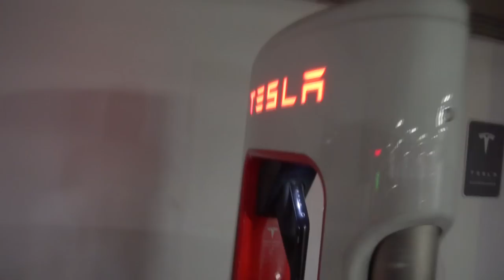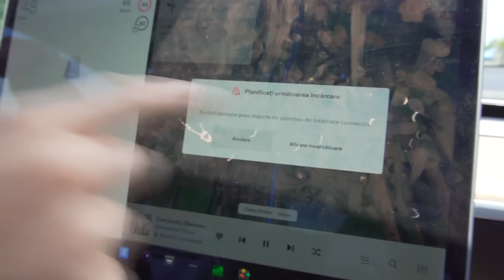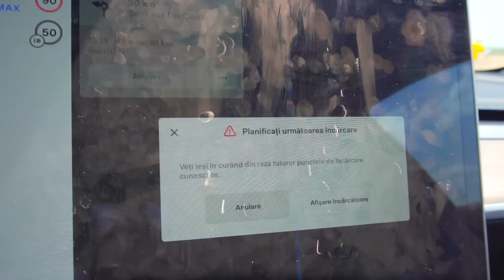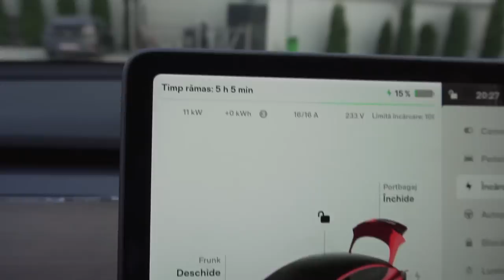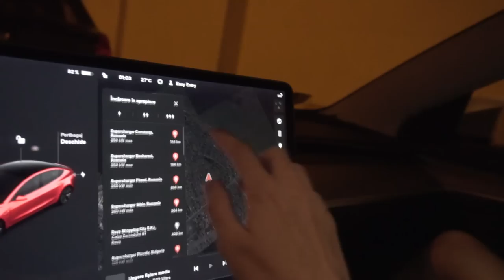*VLOG* Am mers la NUNTA lui Sgaugrau...